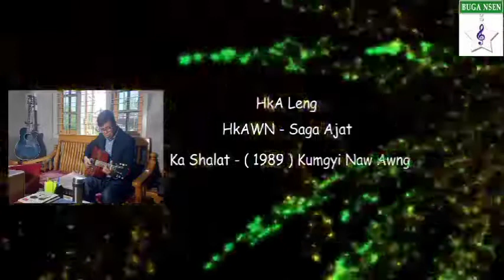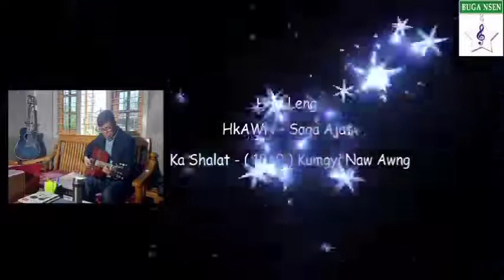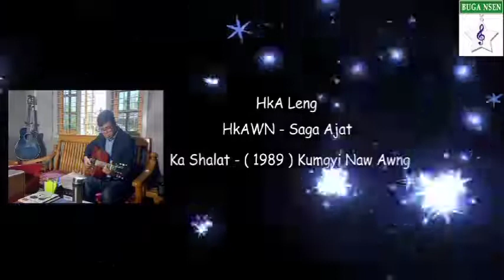Hka Leng (Saga A Jat)